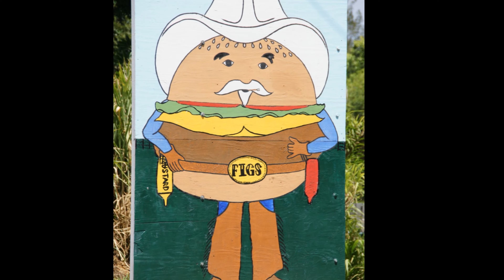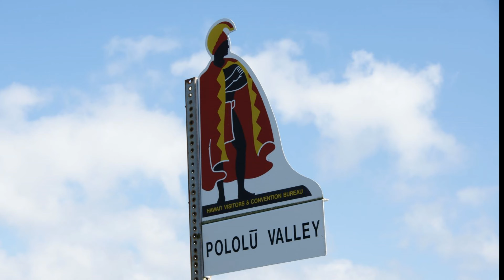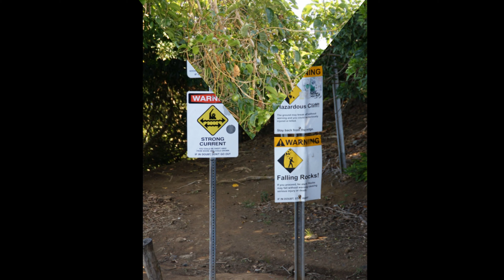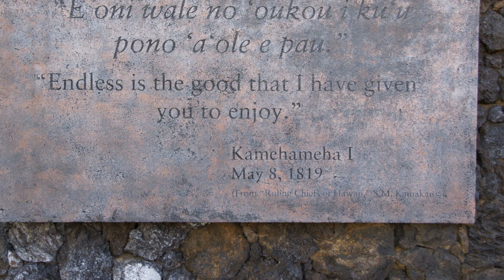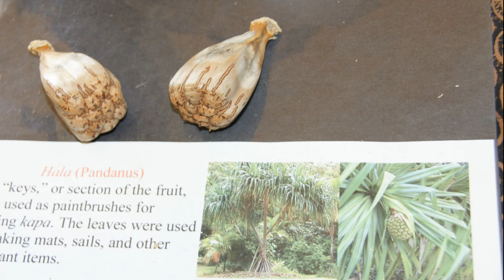Big Island - Hawaii & Fairmont Orchid (Part 1 of 5)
The Big Island (officially named Hawaii) is the largest island in the United States' Hawaiian archipelago in the Central Pacific. Its diverse terrain spans colored-sand beaches at Papakolea (green) and Punalu’u (black) to lush rainforest. Within Volcanoes National Park, there are 2 active volcanoes, Kilauea and Mauna Loa. Hapuna Beach and Kahalu'u Beach Park in the west are popular snorkeling sites.